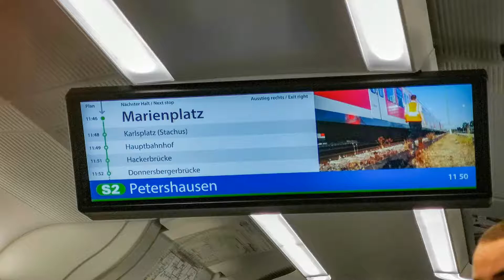München - (Mníchov ) 2019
Mníchov (po nem. München, po angl. Munich, po tal. Monaco di Baviera, po šp. Múnich, po poľ. Monachium, po arab. ميونخ) je mestský okres a hlavné mesto spolkovej krajiny Bavorsko. Po Berlíne a Hamburgu je Mníchov tretie najväčšie mesto v Nemecku. Je to veľmi dôležité hospodárske, dopravné a kultúrne stredisko. V roku 1938 tu podpísali Mníchovskú dohodu, v roku 1972 Mníchov usporiadal XX. letné olympijské hry a sídlil v ňom rozhlas Slobodná Európa.